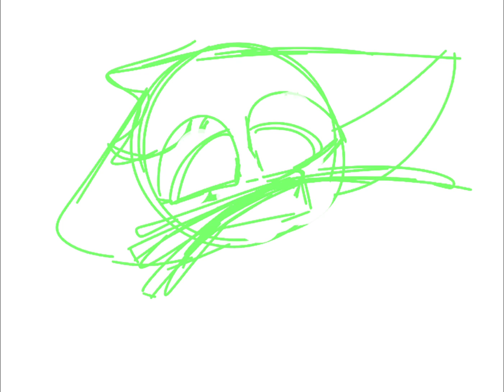Speed paint time! || flowers n cats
THE SILLIEEEE